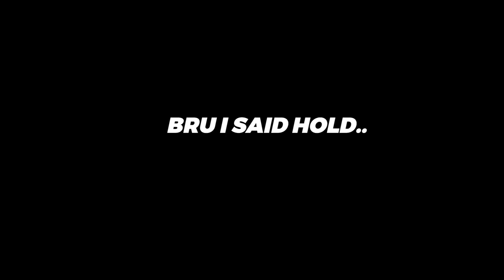THE DEMON BLADE?? NEW KRAZY SWORD... ( Blox Fruits )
Straight to the point lol
First step :

ignore this:
Hyperjay06 blox fruits, dragon fruit blox fruit, roblox one piece, kitt gaming, axiore,